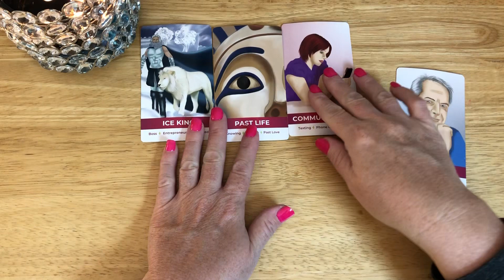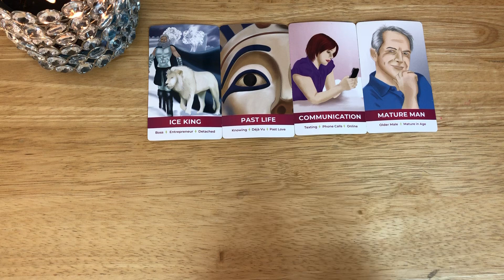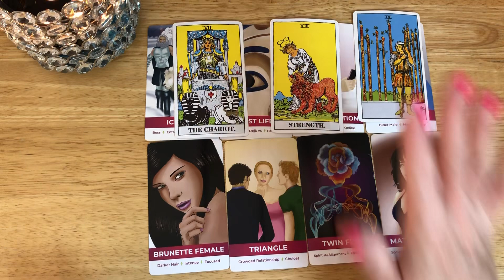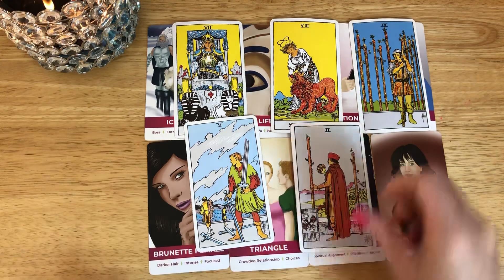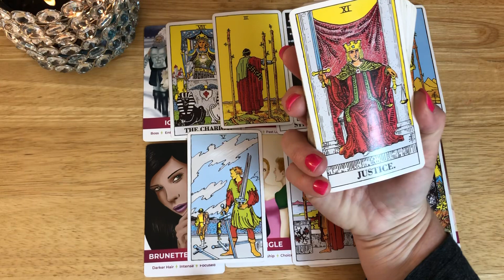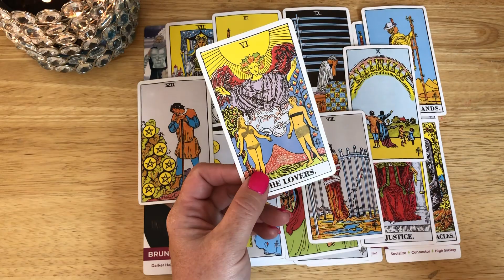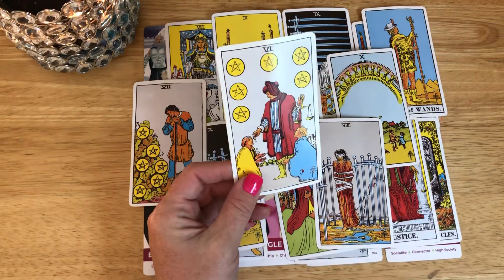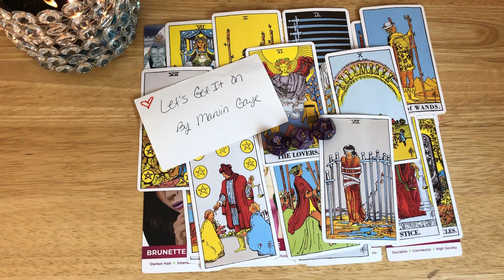Love, Lust or Lost…🔮❤️💫🧹Collective Reading Tarot Love